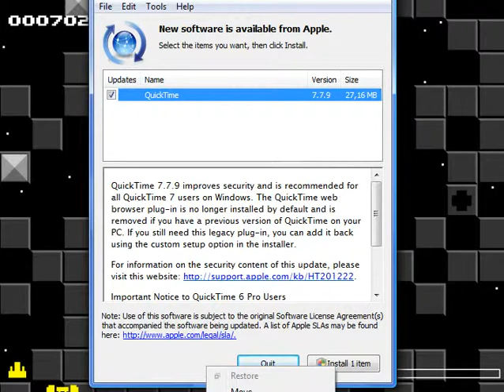[GAME] UCHUFORCE 2 - never ending shoot..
Shoot enemies and collect letters to increase your firepower.

Sorry have to give up since I don't see the ending of this game.
And another sorry cause lagging of using Bandicam on my slow Vista-laptop